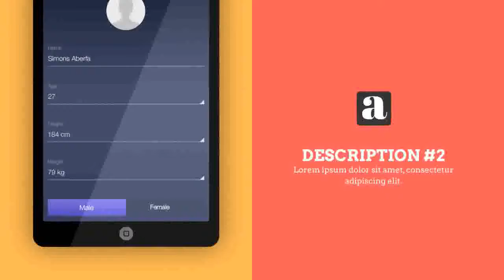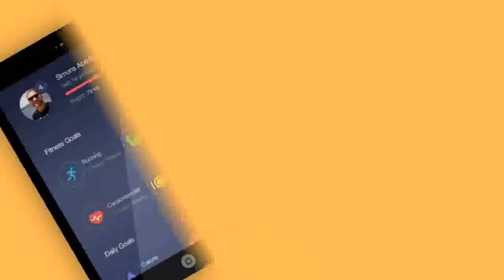Flat App Promo After Effects Template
Flat App Promo Mobile and Tablet Version Included Full HD (1920&amp;#215;1080) 30 FPS 10 Slides 7 Screen Place Holder 5 Media Place Holder 15 Text Place Holder One click color Change Easy to change sl...